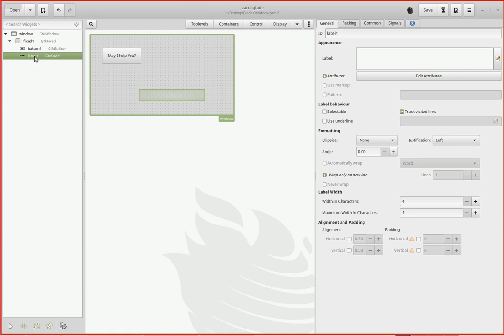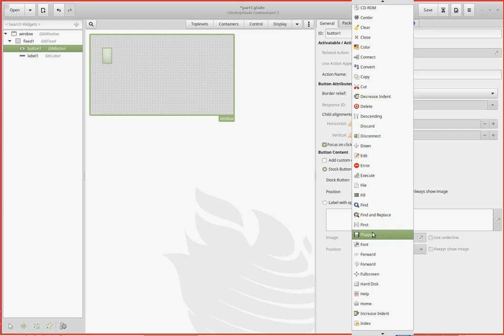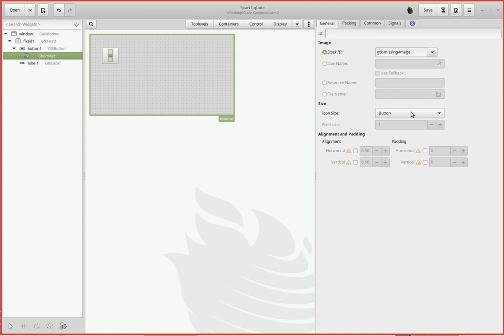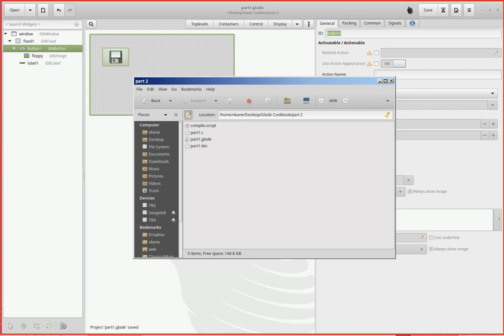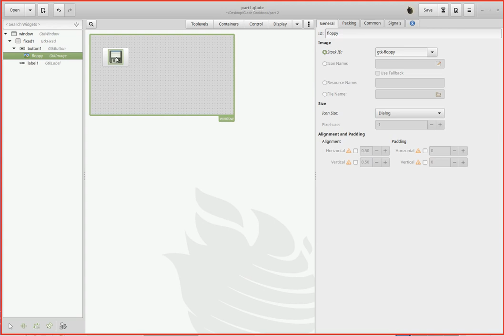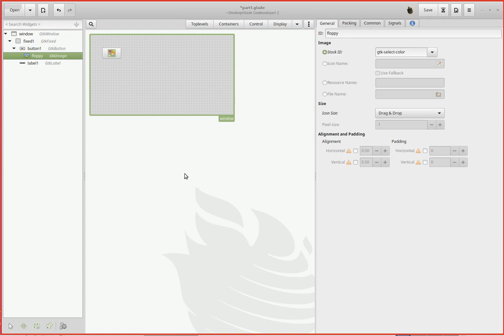Linux Gtk Glade Programming Part 2 - Adding an Icon to a Button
An introduction to Linux Gnome based Gtk with Glade application window development in C.

All videos in 720p - adjust accordingly.

Adding an icon to a button.

Video is 720P - adjust your resolution accordingly.